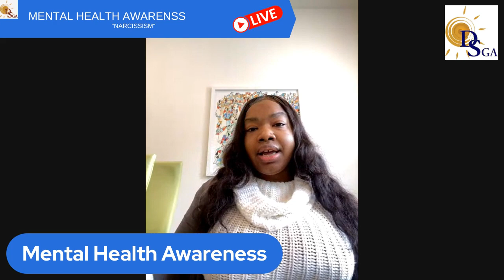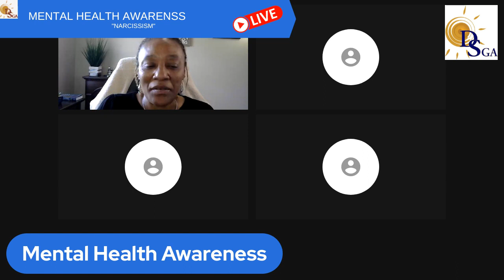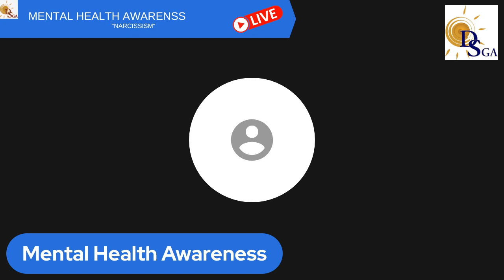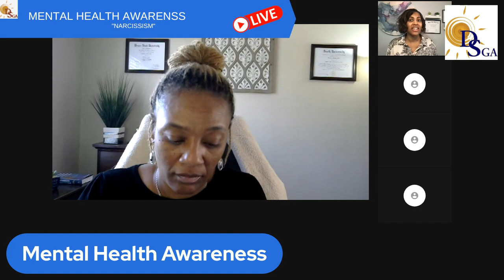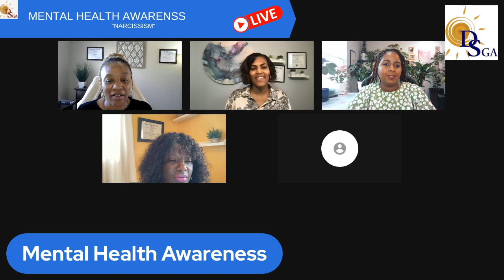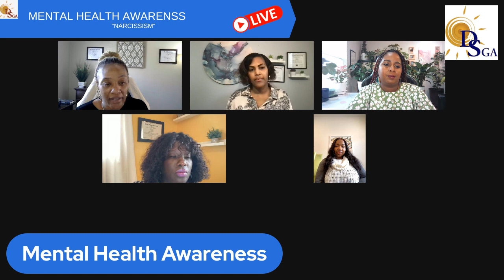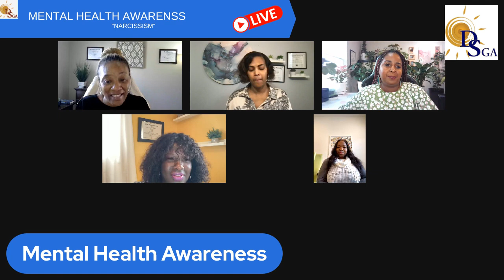MENTAL HEALTH AWARENESS TOPIC NARCISSISM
A mental health panel featuring licensed therapists discussing narcissism can offer valuable insights into understanding and addressing this complex personality disorder. Here are some key considerations for organizing such a panel:

Defining narcissism: The panel starts by providing a clear definition of narcissism as a personality disorder. They discusses the core traits and characteristics associated with narcissistic personality disorder (NPD), such as grandiosity, a need for admiration, lack of empathy, and a sense of entitlement.

Subtypes and variations: The panel explores the different subtypes or variations of narcissism, such as vulnerable or covert narcissism versus grandiose or overt narcissism. They discuss how these variations manifest in behavior and interpersonal dynamics.

Diagnostic criteria: The panel outline the diagnostic criteria for narcissistic personality disorder as described in the DSM-5 (Diagnostic and Statistical Manual of Mental Disorders). They explain the importance of a comprehensive assessment by a trained professional to determine a diagnosis of NPD.

Impact on relationships: The panel address the impact of narcissism on interpersonal relationships, including family, romantic partnerships, friendships, and the workplace. They discuss the dynamics of narcissistic abuse, manipulation tactics, and the emotional toll on those involved with someone with NPD.

Treatment approaches: The panel discuss various therapeutic approaches for working with individuals with narcissism. This include psychodynamic therapy, cognitive-behavioral therapy (CBT), schema therapy, and dialectical behavior therapy (DBT). They  highlight the importance of a collaborative therapeutic relationship and the challenges in treating narcissistic personality disorder.

Boundaries and self-care: The panel emphasize the importance of establishing and maintaining healthy boundaries when interacting with individuals with NPD. They provide strategies for self-care, setting limits, and managing one's own well-being while navigating relationships with someone with narcissism.

Co-occurring conditions: The panel  address the common co-occurring conditions or comorbidities that may accompany narcissistic personality disorder, such as depression, anxiety, substance abuse, and other personality disorders. They explore the complexities of addressing these conditions in tandem with NPD.

Ethical considerations: The panel discuss ethical considerations that arise when working with individuals with narcissism, such as the therapist's role in managing countertransference and maintaining professional boundaries. They address the challenges of promoting change in individuals with NPD and the importance of therapist self-care.